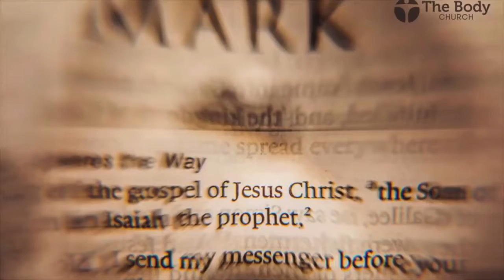Sanctity of Life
Jesus calls the Christian to care about people because people bear the image of God.  That means that we are to be a voice for the voiceless, a defender of those who can't defend themselves.  We value life, from conception to life's final breath.  Check out this week's sermon from Jason as he unpacks why the Christian should care about life (including the unborn) and how The Body Church will be a place that values fellow image bearers of God, for God's glory in Jesus' name.